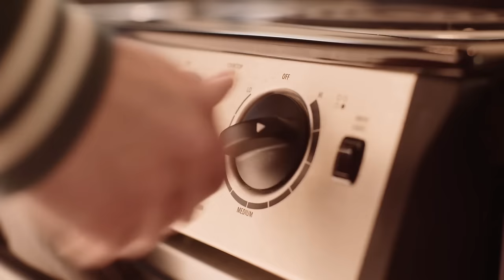RYAN'S FIRST BURGER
Ryan tries his very first burger and boy is it a hoot.